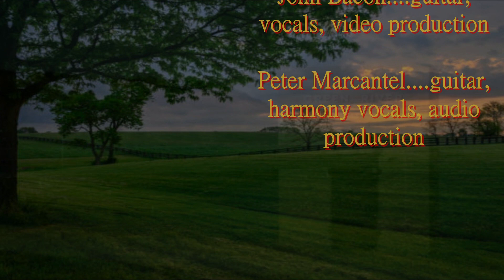Paradise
I was thrilled to have my guitar buddy John Bacon ask me to join him on this classic John Prine tune. Prine wrote this song for his father and included it on his debut album back in 1971. Hope you enjoy it.